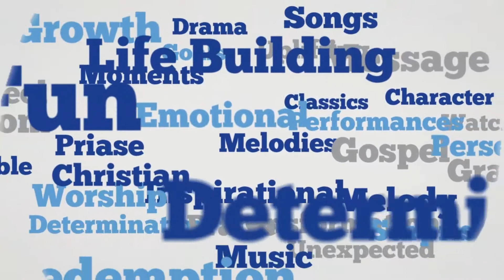Divine Icon Season 3 Top 50 3